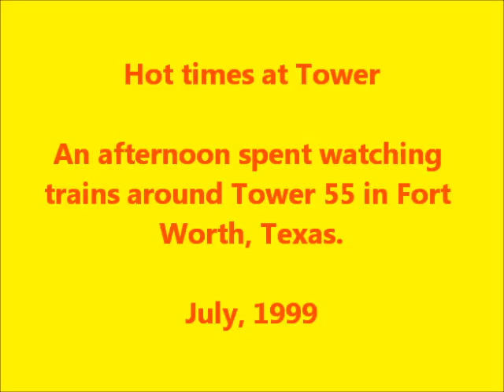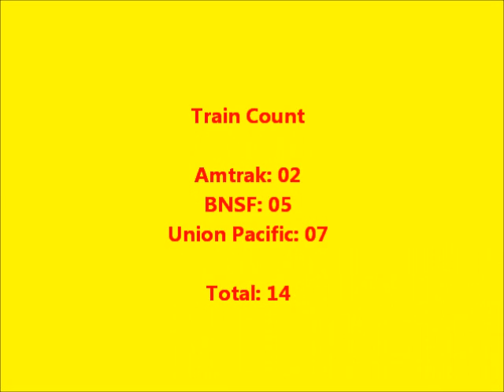Hot Day at Tower 55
Train action on a hot summer afternoon in July, 1999 at Tower 55 in Fort Worth, Texas.